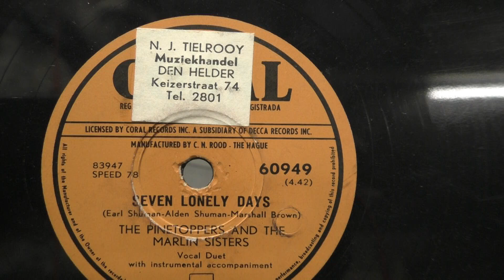The Pinetoppers and the Marlin Sisters: Seven lonely days. (1953).